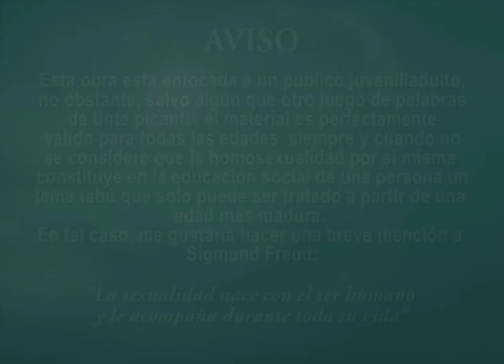The Lesbian Little Mermaid - Episode 1 (complete) | The censored serie of Amazon Prime